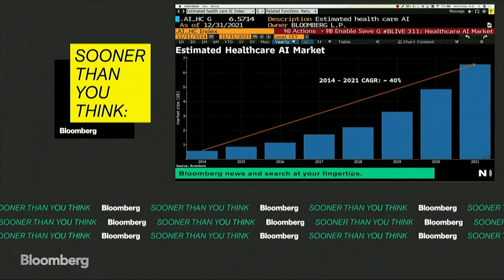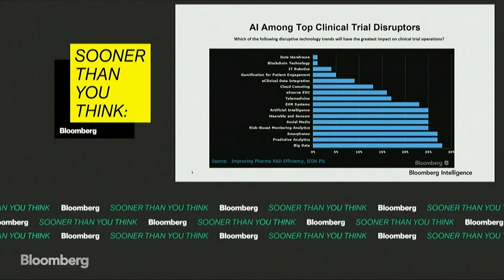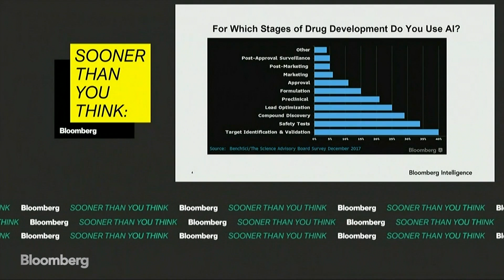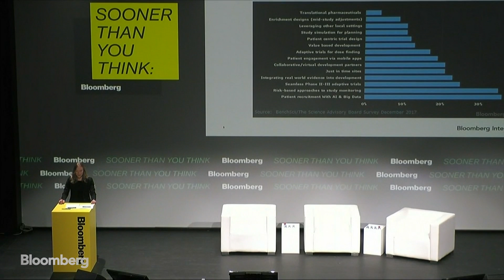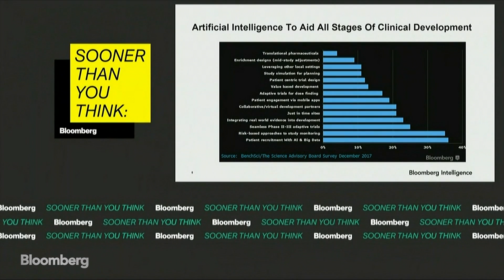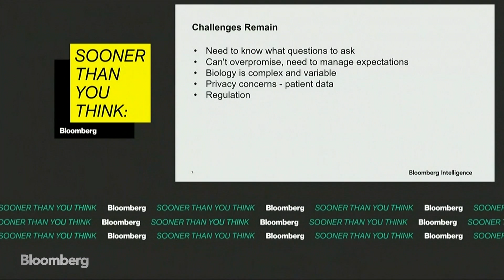Will Artificial Intelligence Revolutionize Pharma?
May.23 -- Artificial intelligence may be able to improve the drug discovery and approval processes, saving the pharmaceutical industry both time and money. Yet adoption has been slow. Bloomberg Intelligence's Elizabeth Krutoholow discusses whether pharma is ready for an AI revolution at Bloomberg's Sooner Than You Think in Paris.